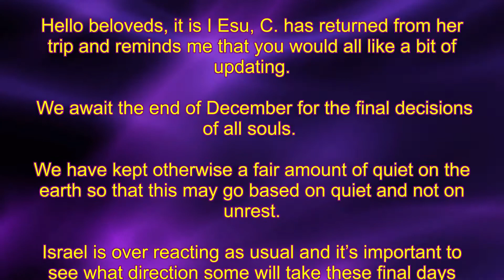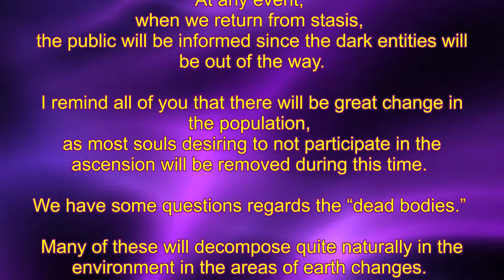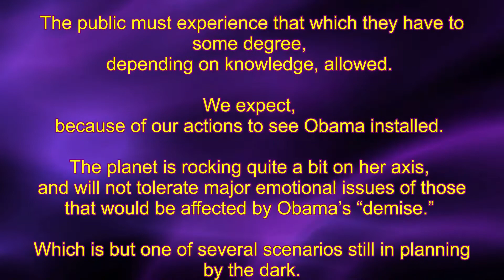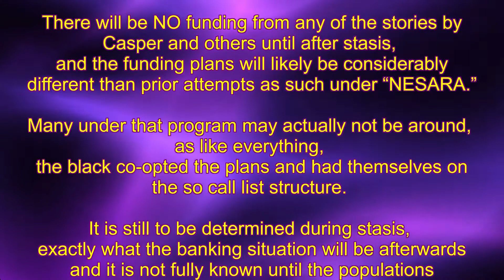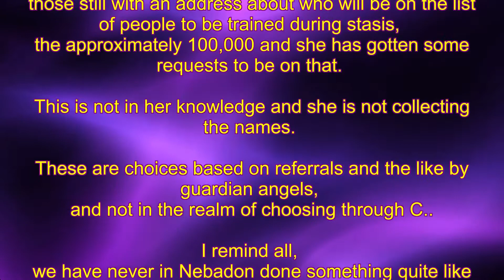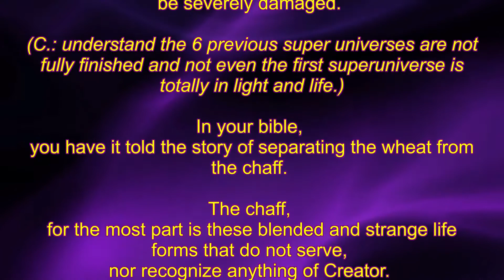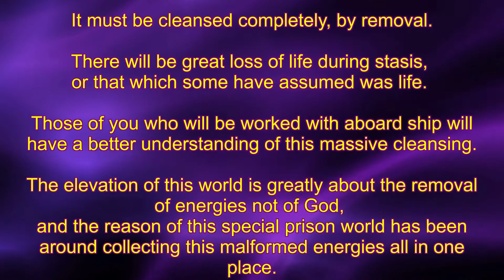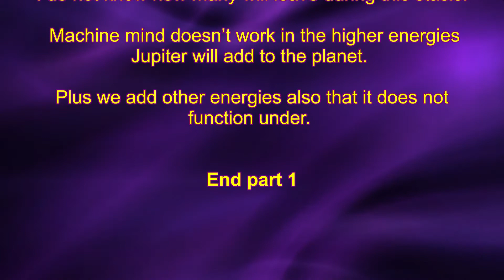TM 99 Separating the Wheat from the Chaff.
Is Just Around The Corner

Lessons and information
since the first contact with C on

From “The MASTERS”
in the Spiritual Hierarchy!

The Real Meaning of Separating the Wheat from the Chaff.
Esu and C.